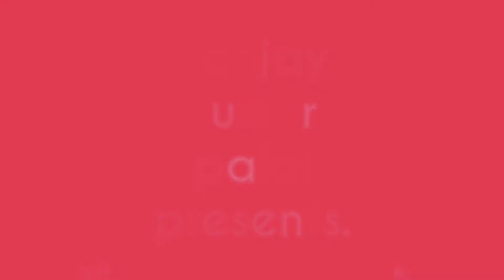Heating of copper sulphate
This is an important  revision series of science and math of class Ten.
In this lecture you will get detailed concepts  and you will get 💯% better clarity.